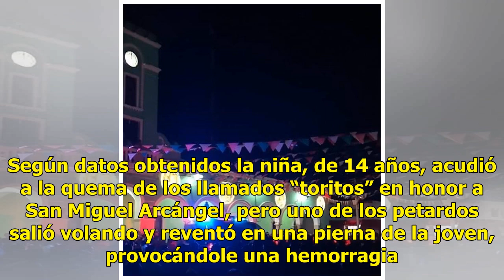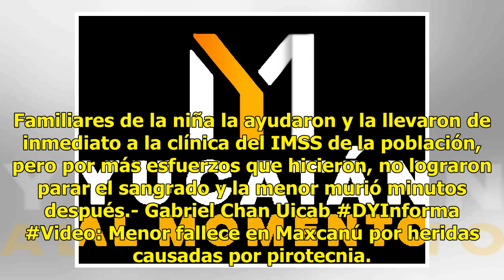Menor fallece en Maxcanú por heridas causadas por pirotecnia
MÁXCANÚ.- Las fiestas patronales en Maxcanú están manchadas por una tragedia, luego que una menor muriera a consecuencia de heridas que le causó un petardo. Según datos obtenidos la niña, de 14 años, acudió a la quema de los llamados “toritos” en honor a San Miguel Arcángel, pero uno de los petardos...